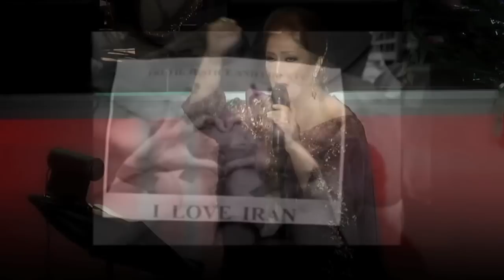Leila Forouhar "Sarzaminam" - HD / لیلا فروهر - سرزمینم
Leila Forouhar
Song : Sarzaminam
Album : From My Heart
Lyrics : Hila Sedighi & Hooman

Special Appearance By Shohreh Aghdashloo